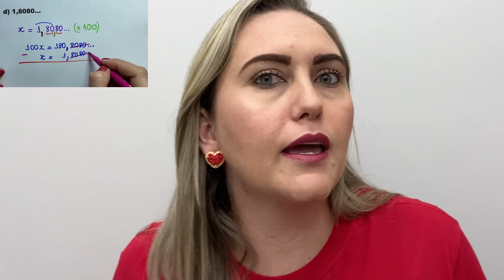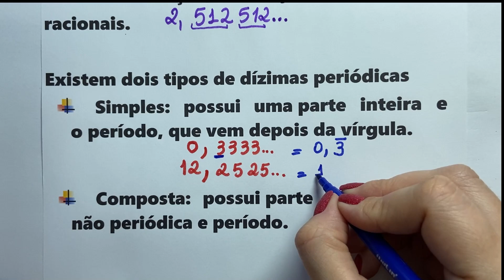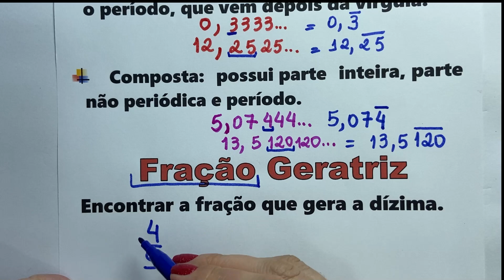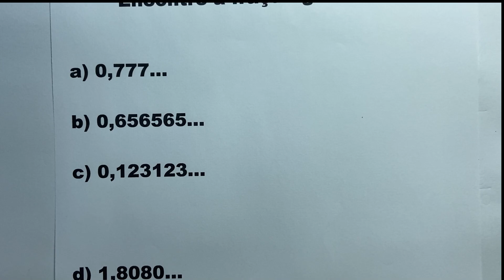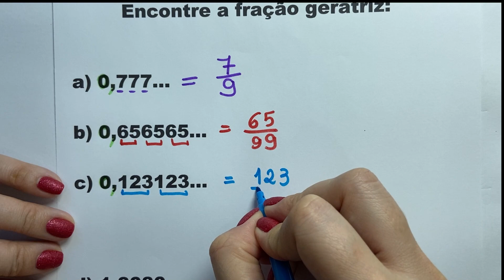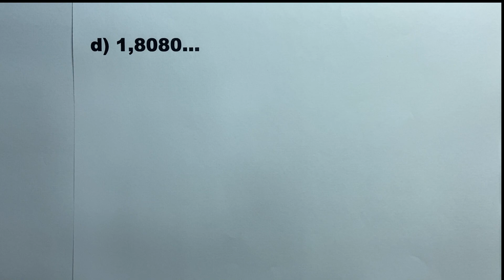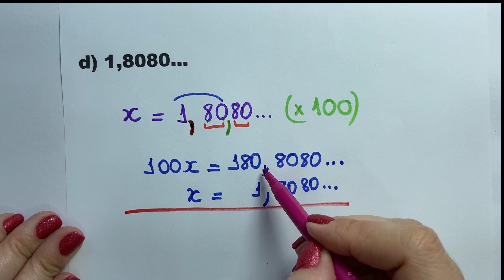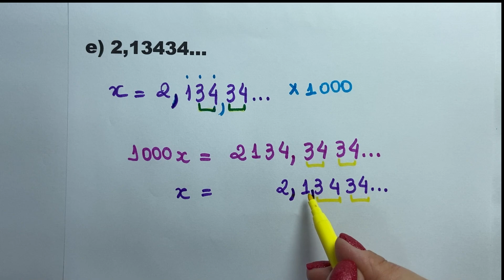FRAÇÃO GERATRIZ E DÍZIMA PERIÓDICA!! NUNCA MAIS ERRE!!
❤️🧡Olá pessoal!!! Tudo bem com vocês!! Professora Michella Amorim aqui com vocês!!
HOJE TE ENSINAR TUDO SOBRE DÍZIMA PERIÓDICA E FRAÇÃO GERATRIZ !!!

❤️🧡 Quer aprender MATEMÁTICA BÁSICA de um jeito fácil? As PLAYLISTS abaixo vão te ajudar !!

❤️🧡 GOSTARIA DE APOIAR MEU TRABALHO?